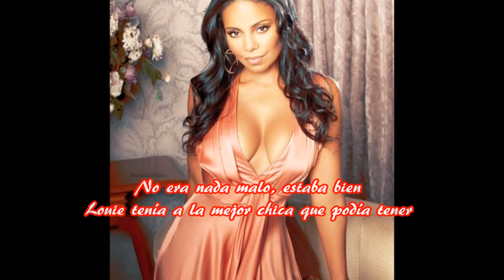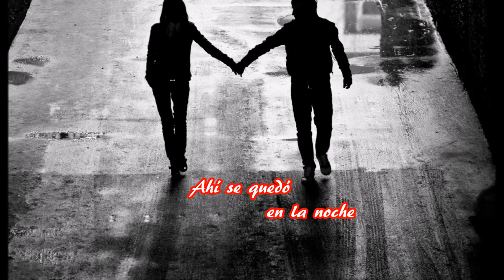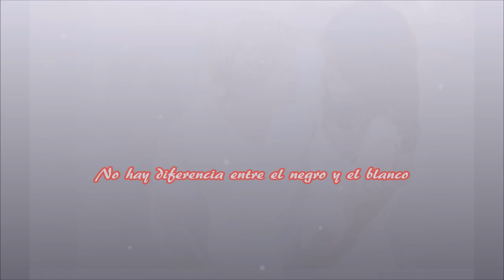Brother Louie - Stories - Subtitulada español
Canción que alcanzó el número 1 en el ranking del Billboard en el año de 1973